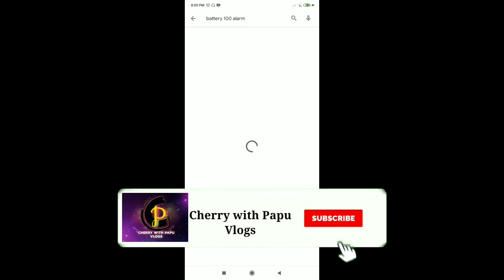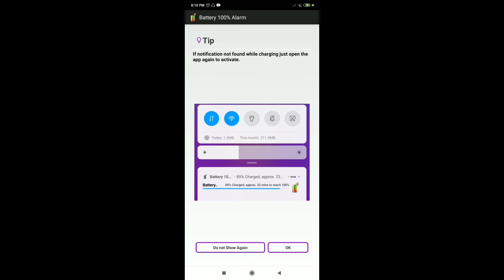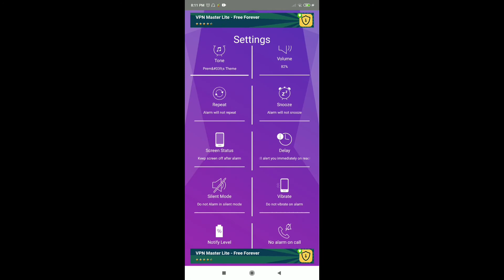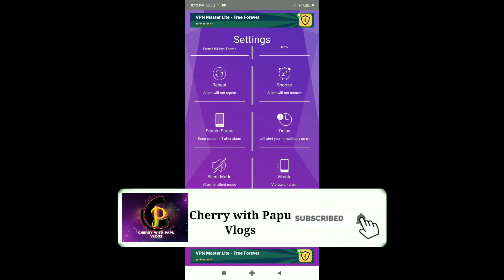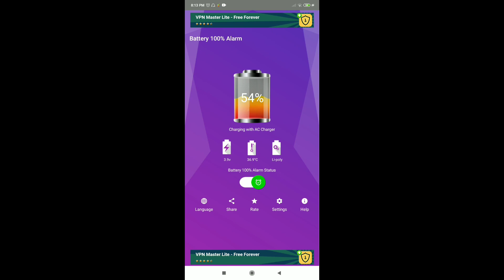Battery 100% alarm|| battery saver trick || setting alarm to the battery.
Hey everyone!!!
In this video I have shown you..how the battery  alarm works...and how the battery  save the mobile. make 🔋